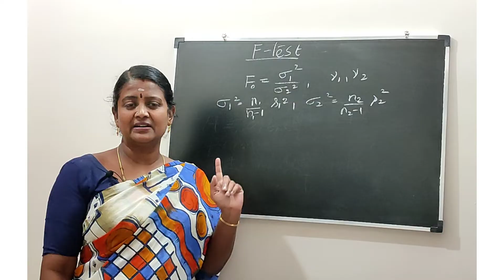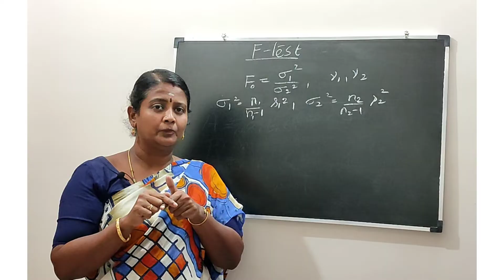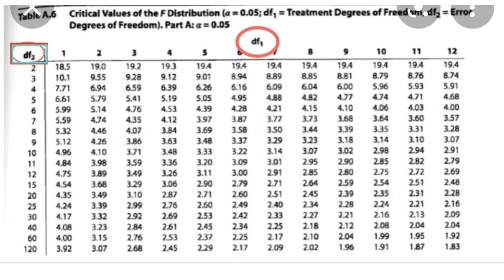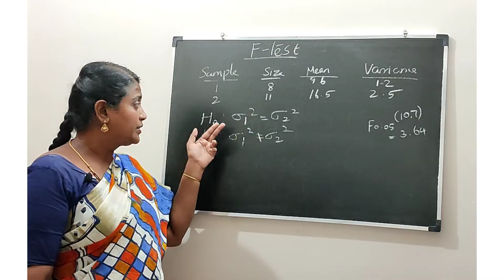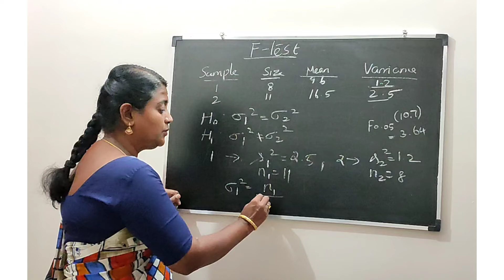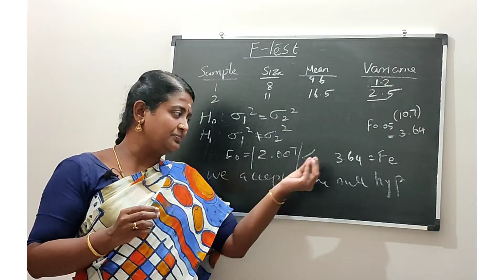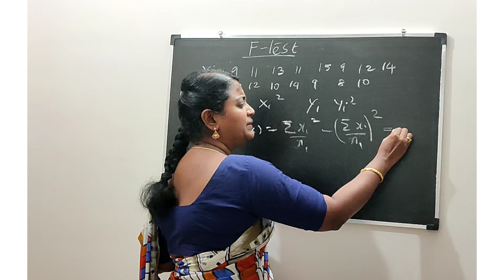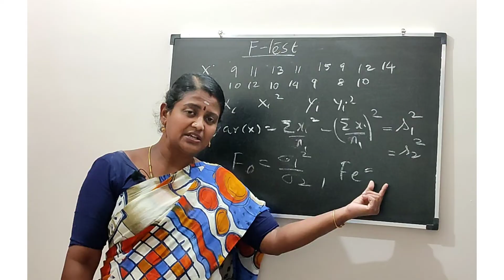F test in Tamil